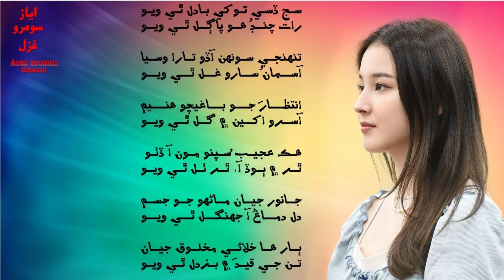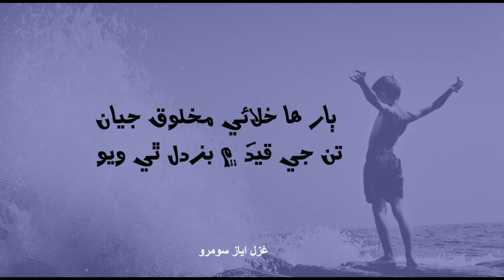Sindhi Poetry | सिंधी कविता | Ghazal | ग़ज़ल | سج ڏسي تون کي| Poetry by Ayaz Soomro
Sindhi Poetry | सिंधी कविता | Ghazal | ग़ज़ल | سج ڏسي توکي |Poetry by Ayaz Soomro
Presenting for Urdu, Sindhi, and Hindi literature Poetry lovers around the world. This platform is managed by me. For videos, I recite the work of great poets and authors Usage rights: Photos used in poetry are taken from google images and AI Tools. Music: Background music used in my videos is mostly taken from apps Library. Narrations, recitals are recorded by me. Thank You Stay Blessed.